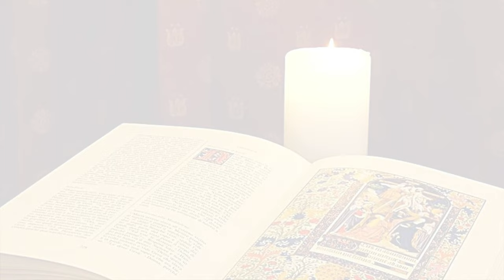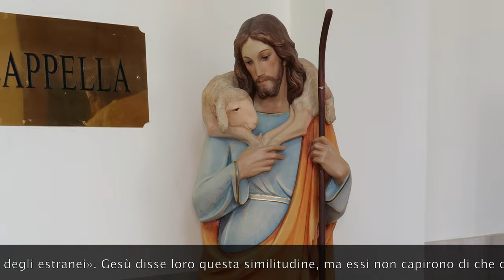La Buona Novella - Commento al Vangelo - IV domenica di Pasqua anno A